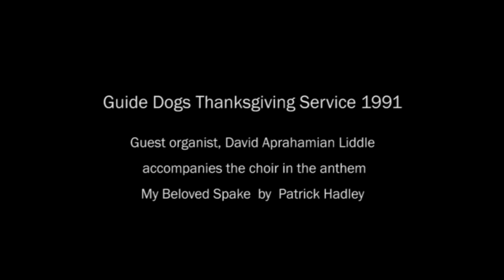Guide Dogs for the Blind Thanksgiving Service 1991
Guide Dogs Thanksgiving Service 1991
Guest organist, David Aprahamian Liddle accompanies the choir in the anthem, My Beloved Spake by Patrick Hadley.
Most of the dogs (including David’s dog Ross) behave very well, with one or two exceptions!
Please visit the Guide Dogs for the Blind and consider making a donation.